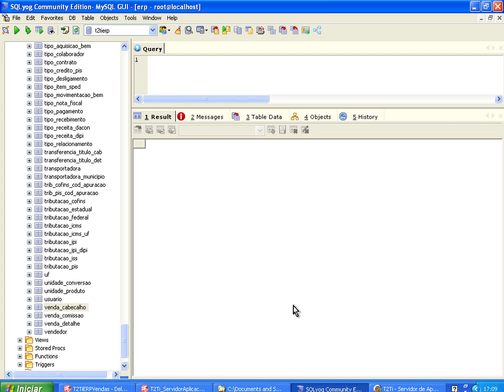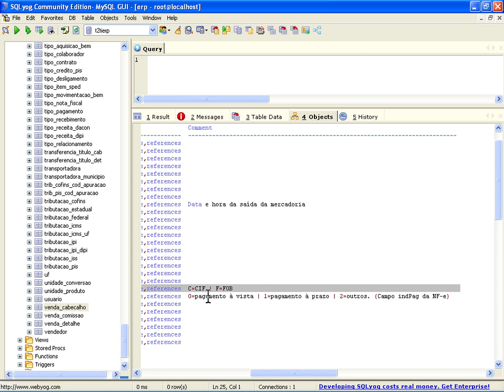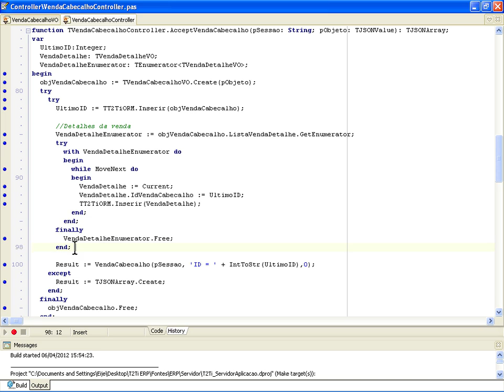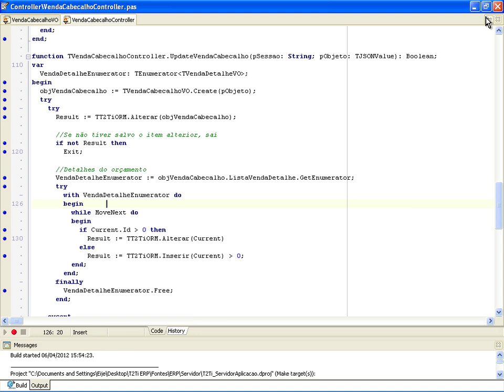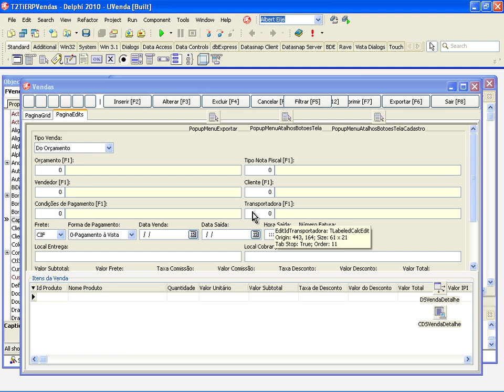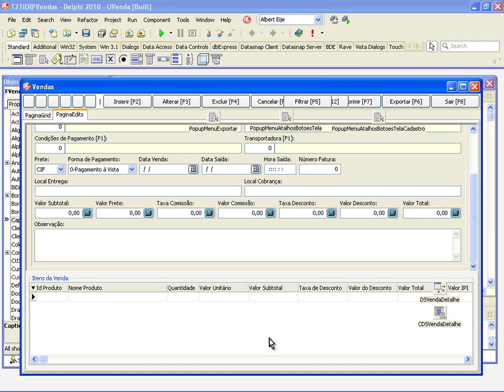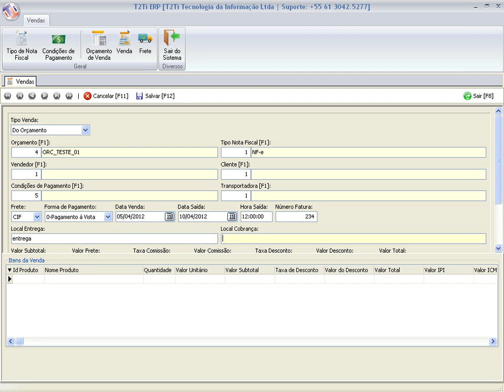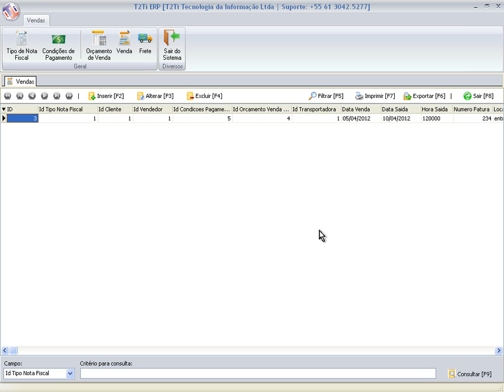T2Ti ERP-Delphi - Vendas/Faturamento - Video Aula 11 - Controle da Venda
Este é mais um módulo do Projeto T2Ti ERP: Vendas e Faturamento.

Os objetivos desse módulo são:

-Compreender o módulo Vendas e Faturamento;

-Compreender o novo estilo de desenvolvimento com base no Gerador de VOs e Controllers e novo padrão de codificação.

Video Aula 11 - Controle da Venda
Análise e explicações sobre a construção da janela Controle da Venda: VOs, Controllers e Tela.

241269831